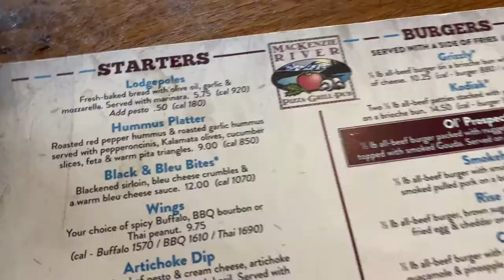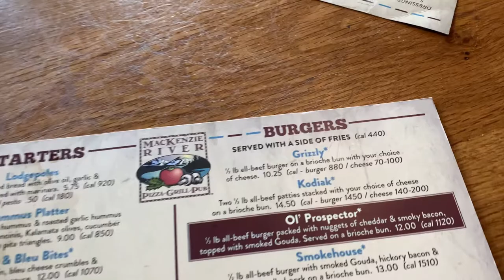Burgers and Biceps | Episode 5 | MacKenzie River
Watch Noah The Fox and myself explore Columbus to find the best burger the city has to offer! If you have any recommendations please let us know!